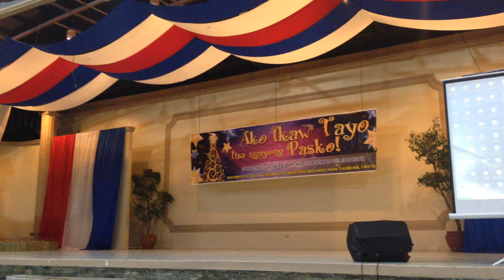Carmona Teachers' Day Songs of Hope for Yolanda Survivors